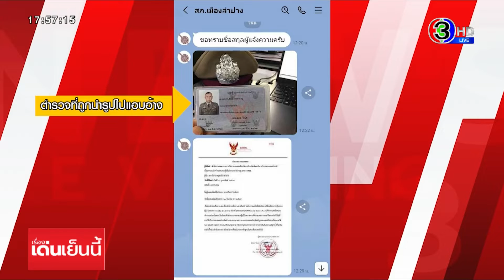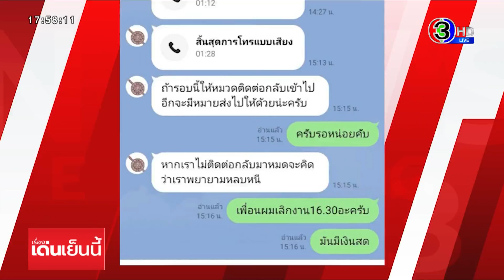ชาวบ้านผวา มิจฉาชีพอ้างตร.ยศ พ.ต.ท. ขู่รีด 5,000 ไม่จ่ายโดนจับ แถมรู้ข้อมูลบัญชีธนาคารทั้งหมด!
มิจฉาชีพอ้างเป็นตำรวจยศ "พ.ต.ท." สังกัดสภ.เมืองลำปาง ขู่รีดทรัพย์ 5,000 ถ้าไม่จ่ายจะจับยัดคุก พีค! โทรมาเร่งให้จ่ายใน 15 นาที ต่อหน้านักข่าว เจ้าตัวไม่หลงกลโอนไปให้ บอกเห็นในข่าวมาเยอะแล้ว มิจฉาชีพแน่ๆ แต่แปลกใจที่คนร้ายรู้ข้อมูลบัญชีธนาคารทั้งหมดได้ไง

เหตุมิจฉาชีพหลอกเอาทรัพย์รายวันี้เปิดเผยขึ้นเมื่อผู้สื่อข่าวได้รับแจ้งจากชาวบ้านที่พักอาศัยอยู่ใน อ.บ้านฉาง จ.ระยอง ว่าถูกโทรศัพท์ลึกลับอ้างเป็นตำรวจ สภ.เมืองลำปาง ยศ พ.ต.ท. แจ้งข้อหาถูกซัดทอดร่วมกันฟอกเงินกับผู้ต้องหาที่จับได้

โดยผู้ที่อ้างเป็นตำรวจนั้น ได้ให้ชาวบ้านแอดไลน์รูปโปรไฟล์เป็น สภ.เมืองลำปาง จากนั้นผู้ที่อ้างเป็นตำรวจ ได้โทรมาเป็นระยะ ข่มขู่ให้จ่ายเงิน 5,000 บาทแลกกับการไม่ถูกดำเนินคดี หากไม่จ่ายจะถูกออกหมายจับและถูกจำคุก โดยผู้ร้องเรียน คือ นายชรินทร์ อายุ 25 ปี ให้ข้อมูลว่า แรกเริ่มมีโทรศัพท์ โทรเข้ามาก่อน โดยปลายสายแจ้งว่าโทรมาจาก กสทช. บอกว่าทำผิด พ.ร.บ.คอมพิวเตอร์ ซึ่งตนได้ปฏิเสธไป จากนั้นปลายสายจึงโอนสายให้คนที่อ้างว่าเป็นตำรวจ สภ.เมืองลำปาง พูดสายแทน

โดยในการสนทนากับผู้ที่อ้างเป็นตำรวจ สภ.เมืองลำปาง นั้น รู้ข้อมูลของตนทุกอย่างว่า มีบัญชีธนาคารกี่บัญชี มีเงินเท่าไหร่ และเราใช้บัญชีไหนอยู่เป็นประจำ ซึ่งตรงนี้สงสัยมากว่าเขารู้ได้อย่างไร

จากนั้นจึงมีการแอดไลน์ ซึ่งไลน์ที่แอดก็ขึ้นรูปโปรไฟล์ สภ.เมืองลำปาง ทางชายที่อ้างว่าเป็นตำรวจจึงได้ส่ง รูปบัตรข้าราชการตำรวจ ในบัตรมีชื่อว่า พ.ต.ท. (สงวนชื่อและนามสกุล) อ้างว่าเป็นสารวัตรสอบสวน สภ.เมืองลำปาง และในไลน์เขาก็ยังส่งรูปผู้ต้องหาที่ถูกจับกุมและซัดทอดว่าตนร่วมขบวนการฟอกเงินมาในไลน์ด้วย

หลังจากนั้นเขาก็โทรไลน์มาข่มขู่เป็นระยะโดยเน้นว่าถ้าเราไม่เคลียร์เงินจำนวน 5,000 พันบาท จะถูกออกหมายจับและถูกจับติดคุก

ขณะผู้สื่อข่าวลงพื้นที่ ผู้ที่อ้างเป็นตำรวจ สภ.เมืองลำปางก็ยังโทรมา จึงได้คลิปเสียงสนทนามาบางส่วนด้วย โดยปลายสายที่อ้างว่า เป็นตำรวจได้เร่งให้นายชรินทร์โอนเงิน 5,000 ให้ภายใน 15 นาที มิเช่นนั้นจะถูกออกหมายจับ แต่ทางผู้ร้องเรียนยืนยันว่าไม่มีจ่าย สักพักก็มีหมายจับส่งมาในไลน์ โดยในหมายจับที่ส่งมาระบุข้อมูลว่า สถานีตำรวจภูธรเมืองลำปาง ลงวันที่ 8 กุมภาพันธ์ 2566 คดีระหว่าง พ.ต.อ. (สงวนชื่อ+นามสกุล) ผู้กล่าวหากับ นายชรินทร์ ผู้ต้องหาถูกกล่าวหาว่ามีส่วนเกี่ยวข้องกับคดีฟอกเงิน ต้องมีโทษ จำคุก 3-10 ปี ให้ผู้ต้องหาไปรายงานตัวที่ สภ.เมืองลำปาง และพบกับพ.ต.อ. คนดังกล่าว

อย่างไรก็ตาม หลังจากส่งเอกสารมาเป็นข้อความสุดท้าย ไลน์ดังกล่าวก็ถูกบล็อกไป ผู้สื่อข่าวได้ถาม นายชรินทร์ว่า เชื่อตามคำกล่าวอ้างหรือไม่ นายชรินทร์ ตอบว่าไม่เชื่อ เคยเห็นในข่าวลักษณะนี้น่าจะเป็นพวกแก๊งคอลเซ็นเตอร์แน่นอนจึงอยากให้สื่อช่วยนำเสนอแจ้งเตือนภัยกันออกไป

เรื่องเด่นเย็นนี้ วันที่ 9 กุมภาพันธ์   2566